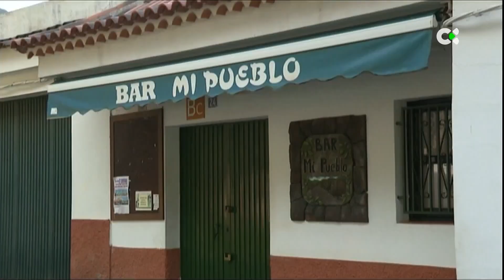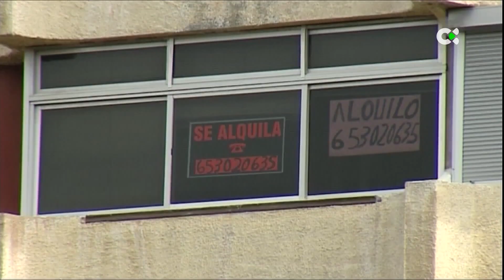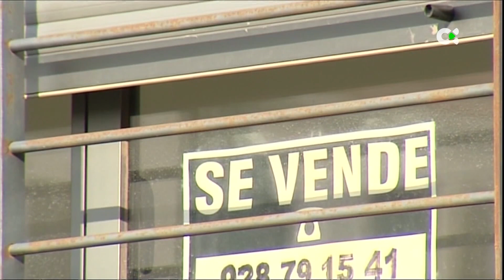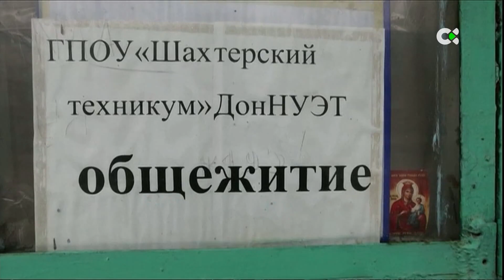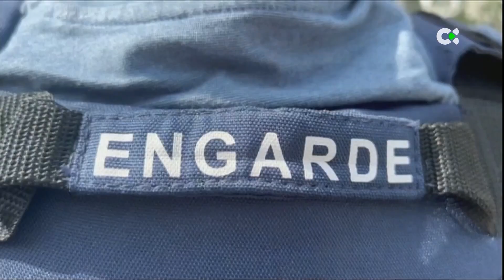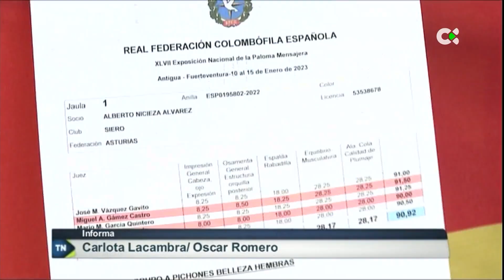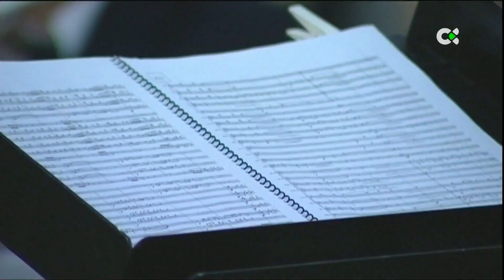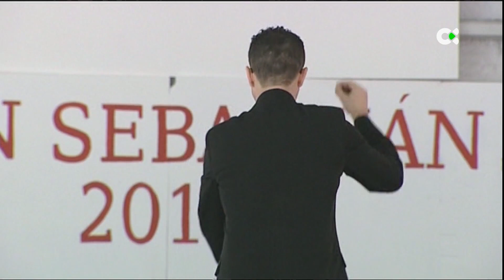Telenoticias 1 | 15/01/23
Son los principales titulares informativos de este domingo, 15 de enero, en Telenoticias1 de Radio Televisión Canaria